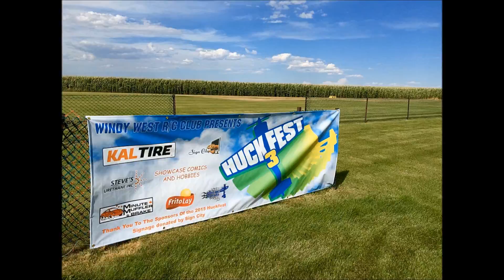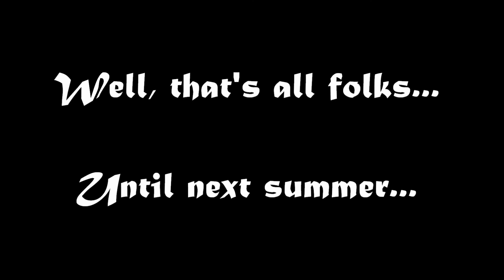3 Summers worth of Intense Action and More [GoPro/Camcorder Edit]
Just felt like putting this ridiculous compilation together at the end of the summer showcasing all of the crazy, FUN endeavors I've done over the past few years...what great times...except for the time lapse scene at the beginning...how frustrating it was putting those floorboards in...

The entire thread only took around 6 hours to put together.